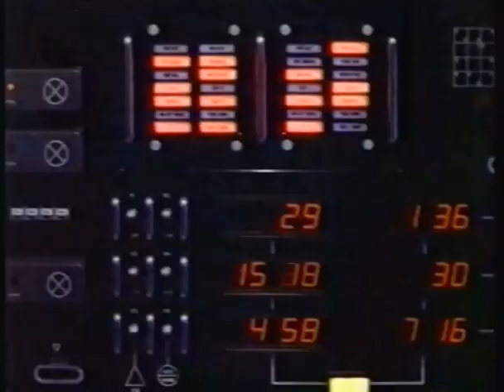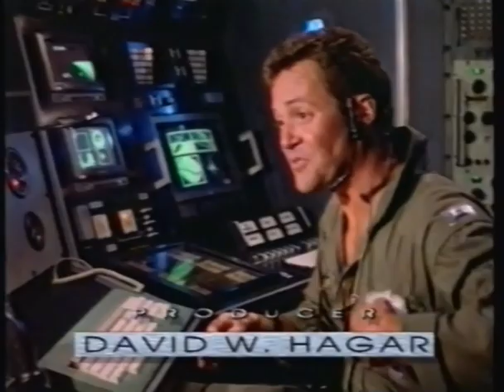Trueno en el Paraíso - Serie de tv (Español Latino)